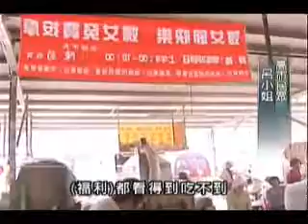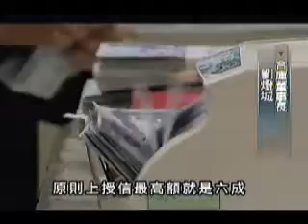2010-03-08公視中晝新聞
勞工安胎假無薪 勞委會:不補助
高巿慶三八 婦女享免費渡輪.按摩
抑房價 第三棟房貸條件將緊縮